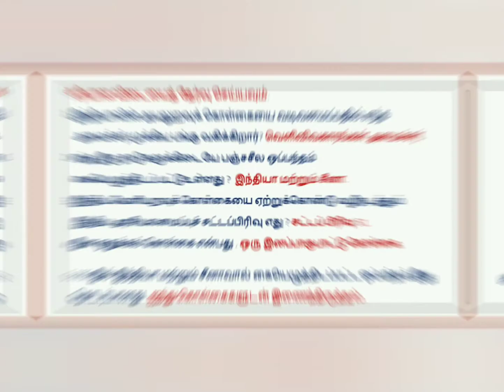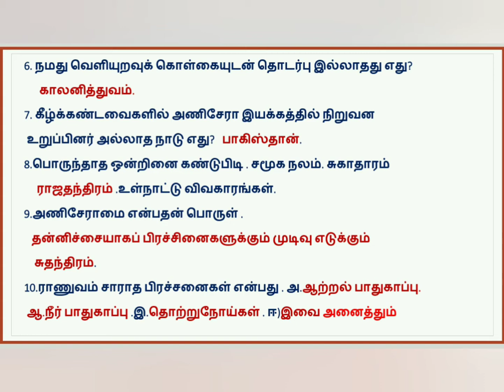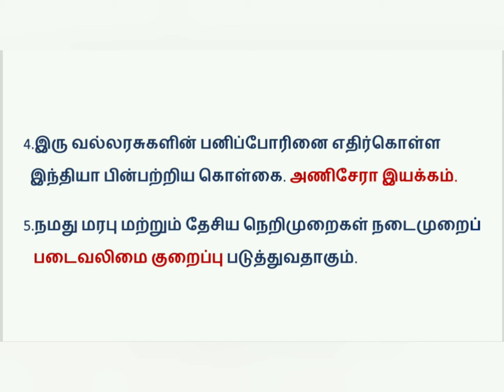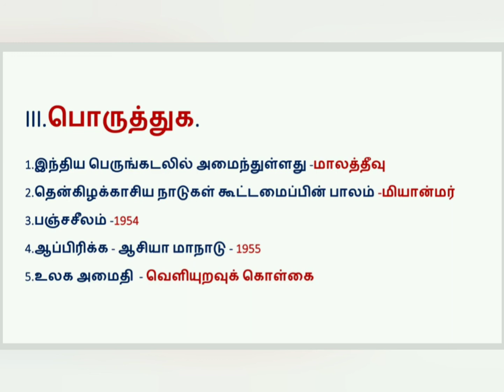பத்தாம் வகுப்பு சமூக அறிவியல் குடிமையியல் பகுதி அலகு - 4 இந்தியாவின வெளியுறவுறவுக் கொள்கை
RAJA A வரலாறு பேசுவோம்.